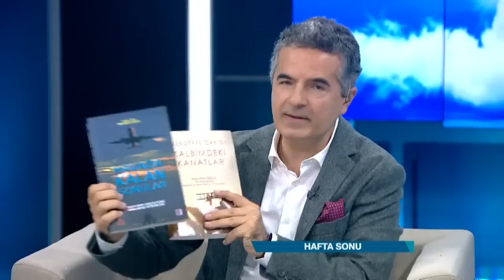Uluç Özülker ve Hakan Akbaş, Fransa'daki olayları yorumladı - Hafta Sonu 08.12.2018 Cumartesi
Paris eylemleri Avrupa'daki hangi gelişmelerin habercisi? Ortadoğu'da değişen dengeler... ABD'nin sıra dışı politikaları... Asya ülkelerinin yükselişi... Hakan Çelik ile Hafta Sonu, dünya gündemindeki kritik gelişmeleri emekli Büyükelçi Uluç Özülker ve Dış Siyaset Uzmanı Hakan Akbaş ile masaya yatırıldı.